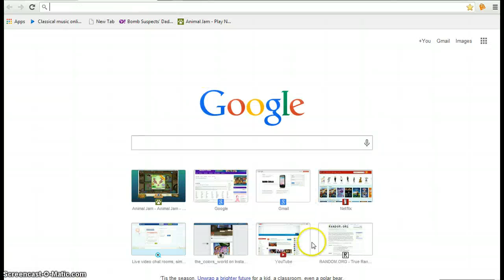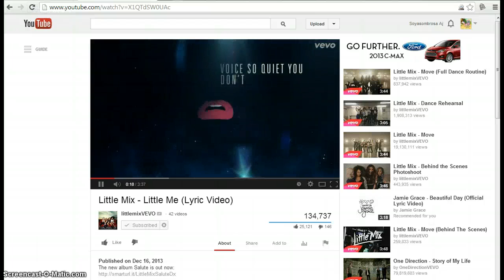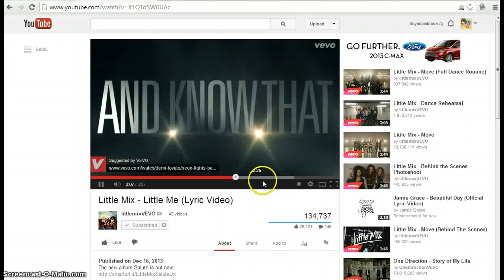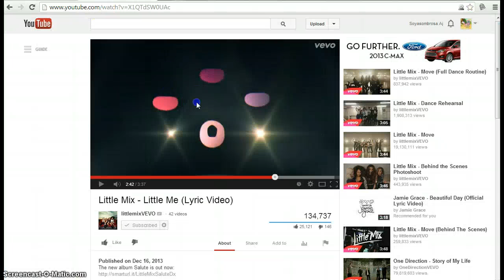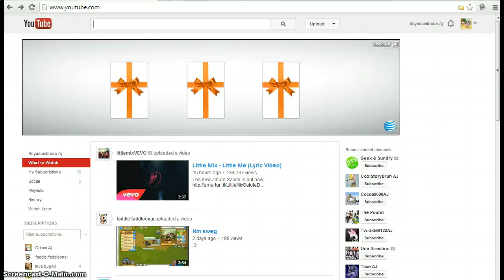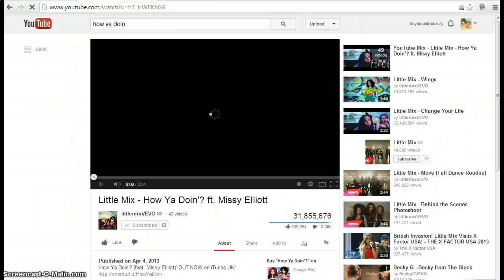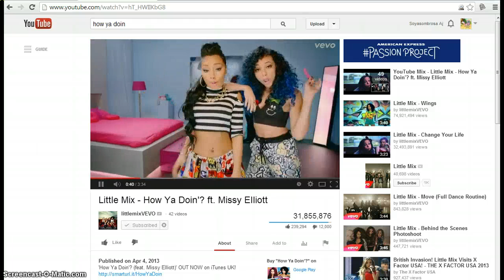Mailtime!+other random moments!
Done with drama. No exceptions.Its over. Its completely over. No matter what drama. I'm done.